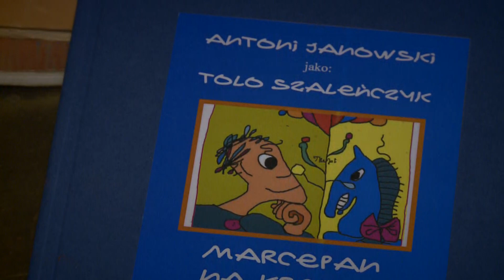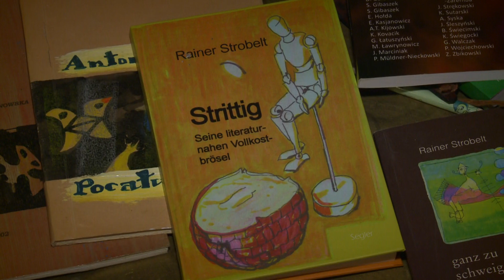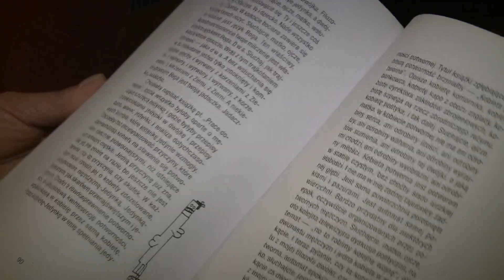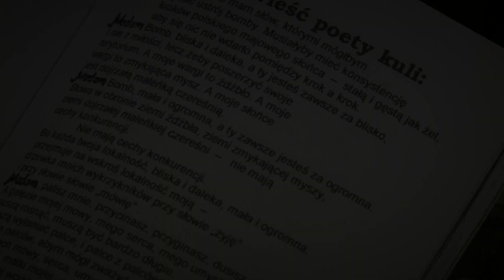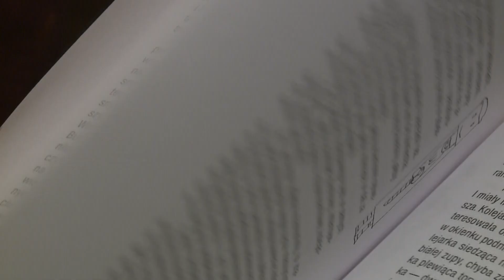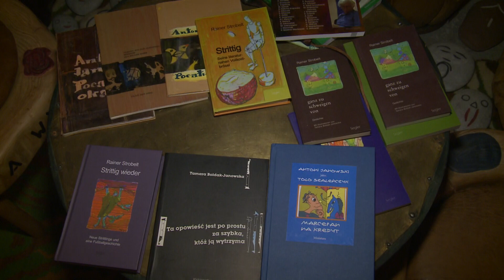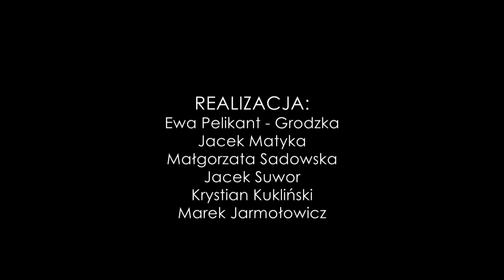JANOWSCY – PORTRET PODWÓJNY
Ich życie oparte jest na tworzeniu. Ona – poetka, pisarka, ale też malarka, ilustratorka, filozofka. On – rzeźbiarz, poeta, pisarz. Tamara Bołdak-Janowska – Tamara Be Jot – i Antoni Janowski – Tolo Szaleńczyk. Niezwykła wspólnota myśli niezwyczajnych.